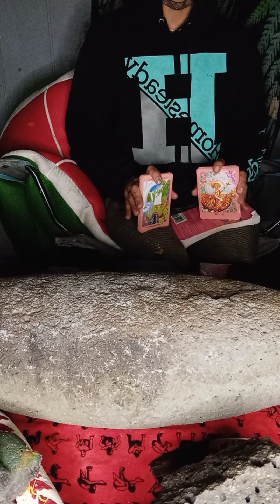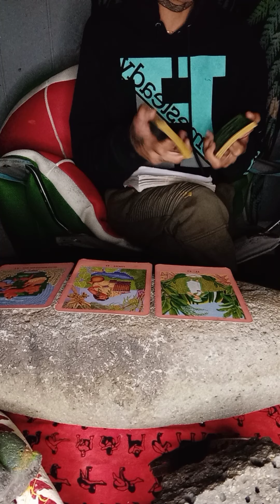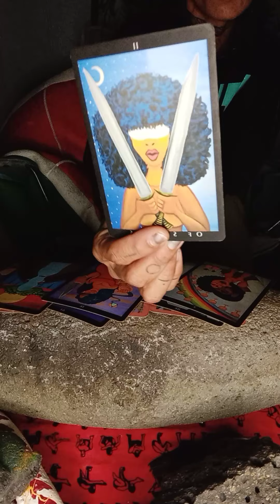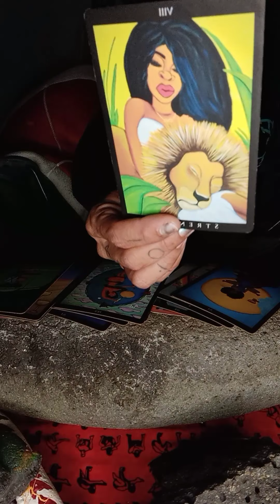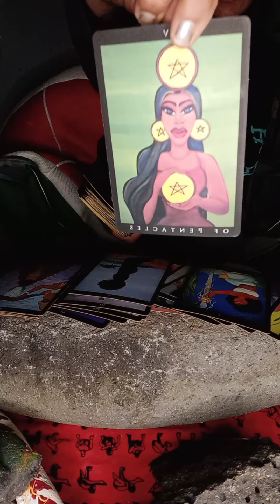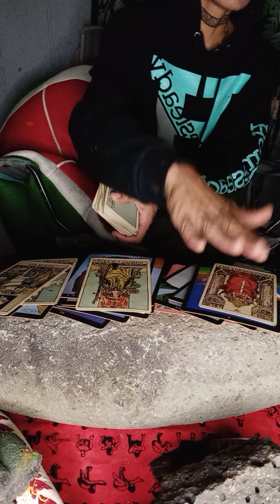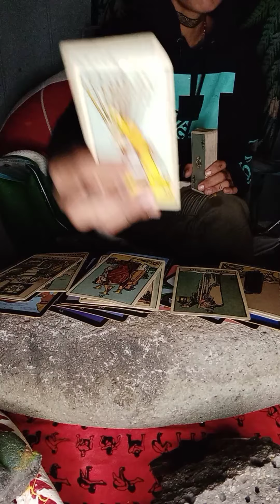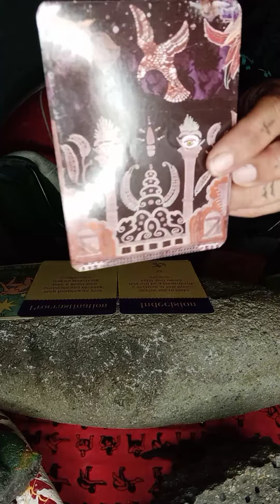The Grudge 👻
$33.33 30min
$55 55 1hr